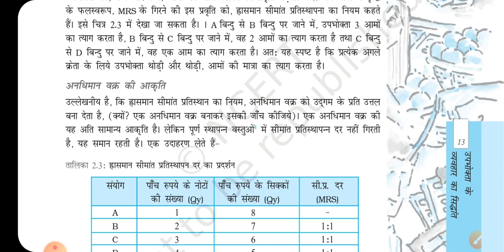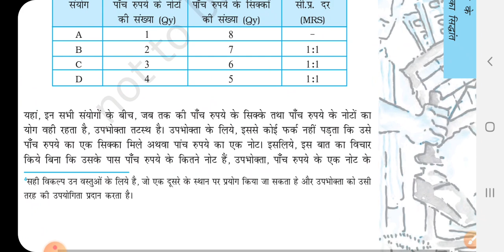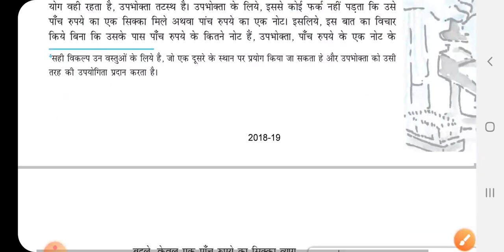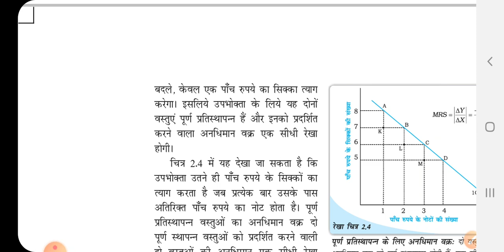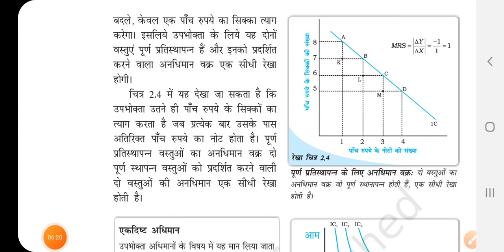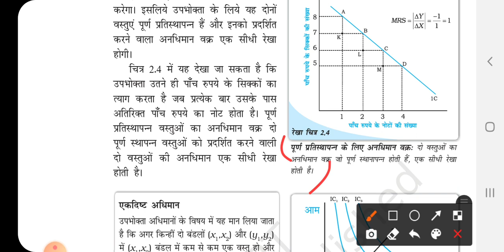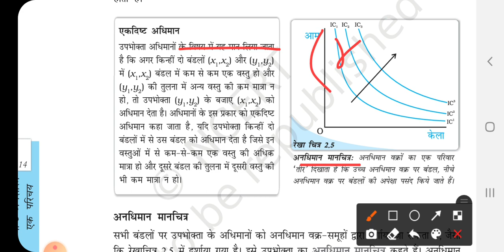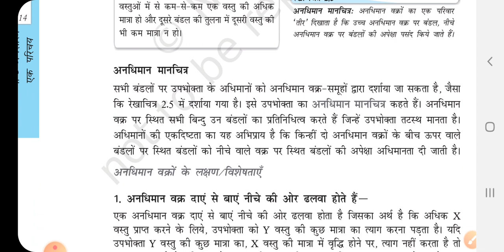Ncert class 12th economics chapter 2 उपभोक्त के व्यवहार और सिद्धांत part 4 by Dipali Mam|| ias point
NCERT class 12th economics chapter 2 उपभोक्त के व्यवहार और सिद्धांत part 4  by Aditi ma'am ias point

Hello Friends,

मैं अदिति, आज मै आपको पढ़ाने वाली हूँ NCERT Class - 12 Book Part 4 Chapter 6
2  " उपभोक्ता के व्यवहार और सिद्धान्त  ", जो आपके सभी प्रतियोगी परीक्षाओं के साथ ही साथ UPSC की परीक्षा के लिए बहुत ही लाभकारी होगा, आशा करती हूँ कि ये वीडियो आपके लिए बहुत अति लाभदायक सिद्ध होगी..और आपके ज्ञानवर्धन में मददगार साबित होगी..!!!

धन्यवाद 🙏

साभार 😍